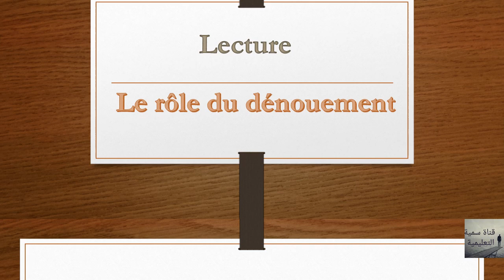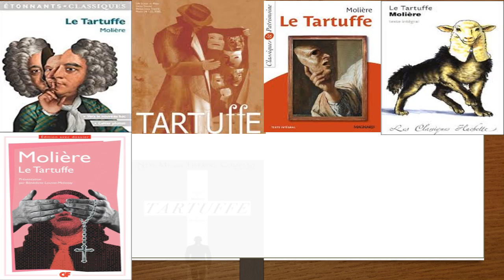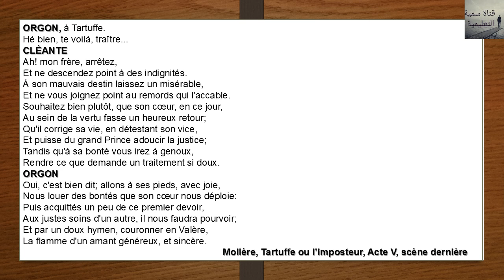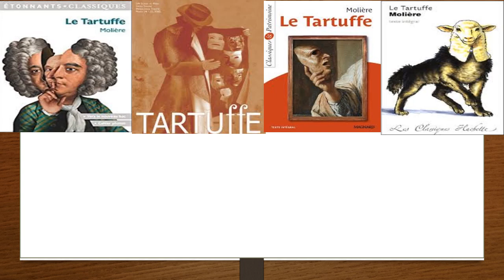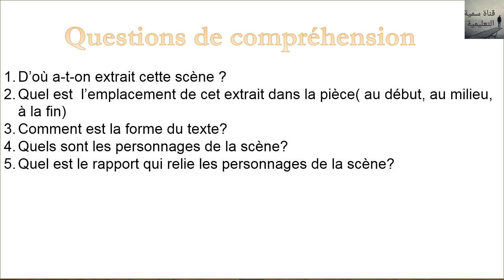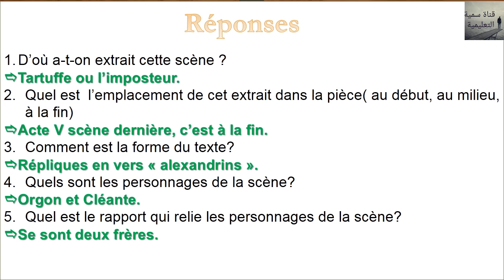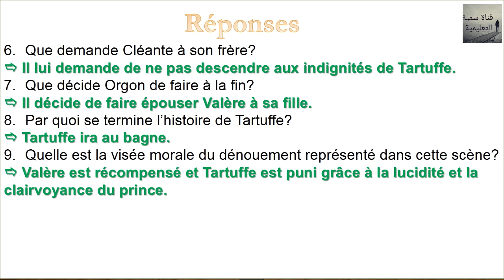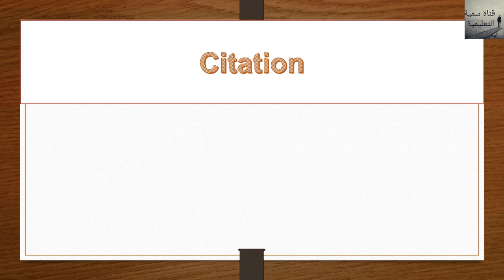Le rôle du dénouement